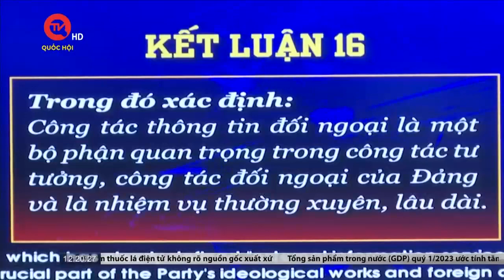Phát động giải thưởng toàn quốc về thông tin đối ngoại lần thứ IX | Truyền hình Quốc Hội Việt Nam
Truyền hình Quốc Hội Việt Nam | Sáng 29/3, Ban Chỉ đạo Công tác thông tin đối ngoại, Ban Tuyên giáo Trung ương, Thông tấn xã Việt Nam và các cơ quan liên quan đã tổ chức Họp báo phát động Giải thưởng toàn quốc về thông tin đối ngoại lần thứ IX.